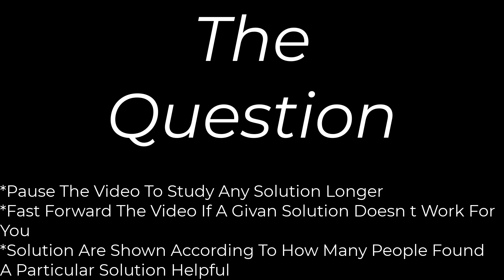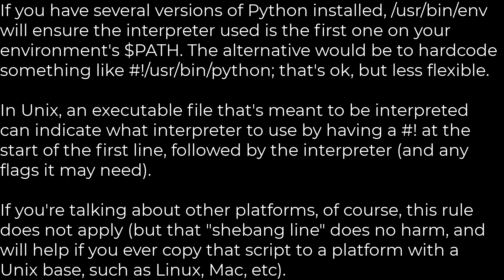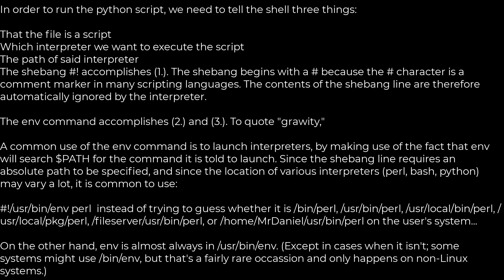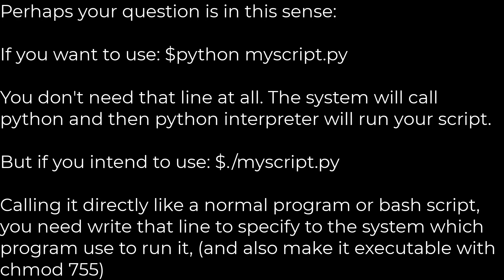Python :Why do people write #!/usr/bin/env python on the first line of a Python script?(5solution)